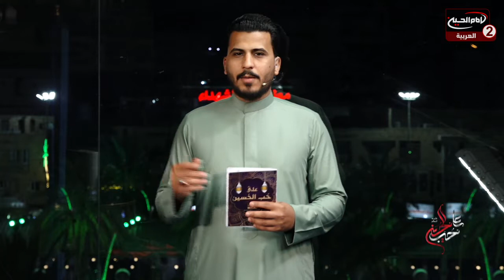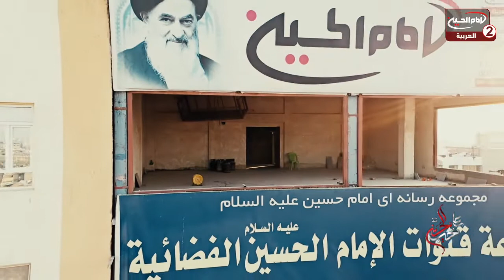على حب الحسين عليه السلام(11):المساهمة في بناء بيت الحسين عليه السلام، مع عماد الحكيم،حسين الكربلائي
اسم البرنامج: على حب الحسين عليه السلام

تقديم: عماد الحكيم
حسين الكربلائي

موضوع الحلقة: المساهمة في بناء بيت الحسين عليه السلام
الحلقة: 11
كود البرنامج : 10.16491

التاريخ :1442 ق
كيفية التواصل مع مجموعة  الامام الحسين عليه السلام الاعلامية؟
كيفية التبرع ل مجموعة  الامام الحسين عليه السلام الاعلامية؟
طرق المشاركة في بناء بيت الحسين عليه السلام
كرامات الامام الحسين عليه السلام
فضائل الامام الحسين عليه السلام

أساليب و طرق ايصال المساعدات المالية لقناة الامام الحسين عليه السلام:

١- عبر مكاتب شركات التحويل المالي في مدينة كربلاء المقدسة الى قناة الامام الحسين عليه السلام
٠٠٩٦٤٧٨٢٢١٨٠٠٠٥العراق

٢- عبر ارسال رسالة باسم لبيك ياحسين الى رقم هاتف قسم العلاقات العامة في القناةsmsاو الواتس آب
٠٠٩٦٤٧٨٢٢١٨٠٠٠٥العراق

اب ستور:
Imam husseintv by IMAM HUSSEIN TELEVISION NETWORK

موقع قناة الامام الحسين عليه السلام الثانية باللغة العربية:

https//Imamhussein2.tv